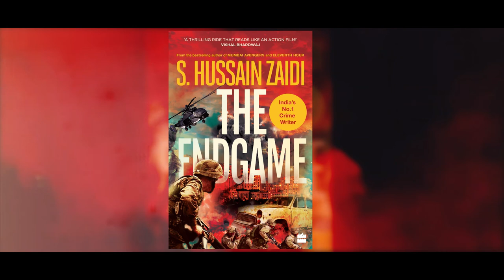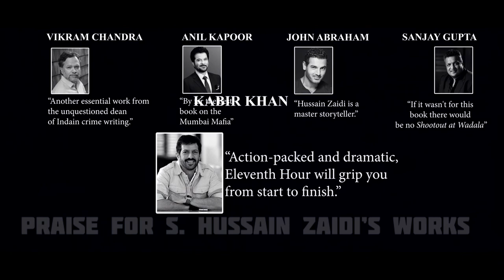Book Trailer |The Endgame | S. Hussain Zaidi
About the book: THE ENDGAME
It's been three years since Shahwaz Ali Mirza and Vikrant Singh foiled dreaded terrorist Munafiq's attempt to leak State secrets from a naval server in Lakshadweep. Now posted with RAW, they have the task of providing security for BSF Special Director General Somesh Kumar, on his way to visit former Prime Minister Parmeshwar Naidu, who has been hospitalized after a car accident. However, Kumar's convoy is attacked by terrorists. They manage to kill him before being gunned down themselves. A tip-off leads the duo to a hotel on Mira Road where the prime suspect, Al Muqadam, is hiding. Vikrant recognizes him as Ayyub, the brother of one of his long-time informants, Mazhar Khan. Just when it looks like things can't get more difficult, Major Daniel Fernando gets in touch claiming that there is more to Naidu's accident than meets the eye. Soon, the entire team from the Lakshadweep operation finds itself getting together for a new mission... Hussain Zaidi is back with his irresistible cast of characters in this sizzling story of politics, betrayal, and unimaginable terror.

About the author:
S. Hussain Zaidi is an Indian crime writer and a former investigative journalist. His documentation of the Mumbai mafia in books like Dongri to Dubai, Mafia Queens of Mumbai, My Name is Abu Salem and Byculla to Bangkok is considered one of the finest pieces of investigative journalism. His mastery over terrorism-related research is reflected in Black Friday, David Headley and I and Mumbai Avengers. International writers like Misha Glenny, who wrote McMafia have used his in-depth research and so as Vikram Chandra while writing Sacred Games. Adrian Levy, who wrote books like The Meadows on Kashmir terrorism and recently The Siege: The Attack on the Taj considers him a friend and consult him on various subjects.

Follow Hussain Zaidi on Social Media.